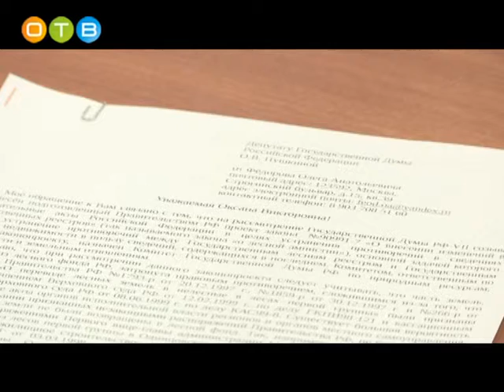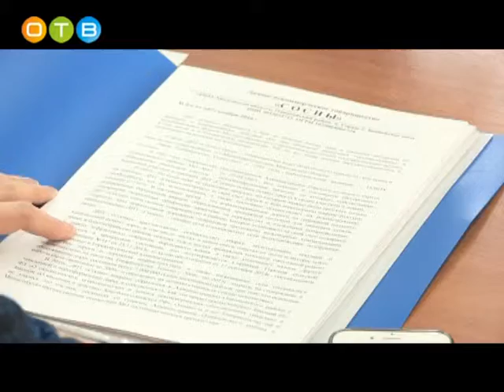Личный приём Оксаны Пушкиной в Горках вторых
В рамках Региональной недели депутат Государственной Думы Оксана Пушкина провела личный прием граждан в Горском поселении.  На встрече также присутствовал руководитель исполкома Одинцовского отделения партии «Единая Россия» Андрей Терёхин. Что волновало жителей поселения, и какие незапланированные сюрпризы ожидали депутата в ходе общения, расскажет Мила Тарасевич.